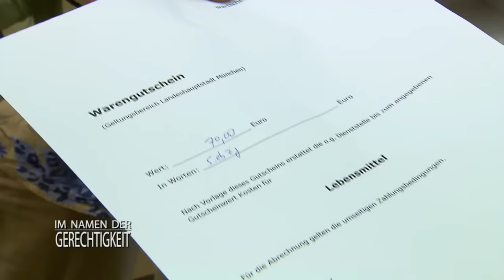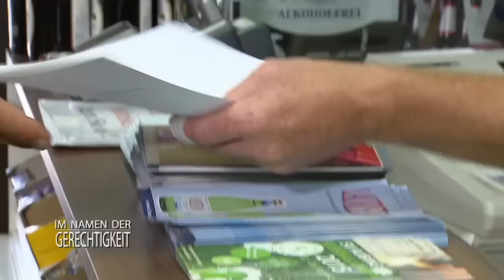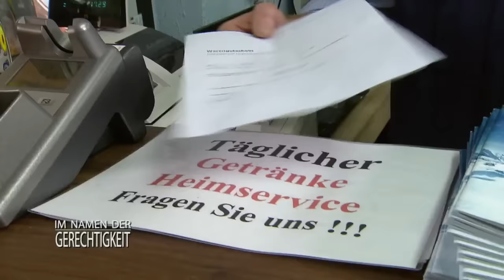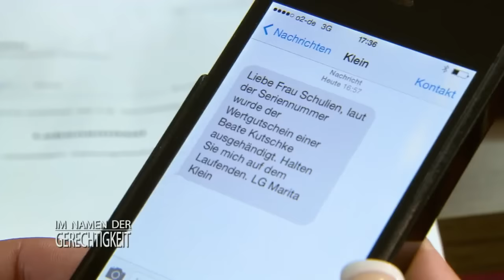Riesige ENTTÄUSCHUNG: Vater will seine Kinder nicht! | 2/2 | Im Namen der Gerechtigkeit | SAT.1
Ab 12 Jahren | Der Ex-Mann von Karen Schmied vernachlässigt seine Kinder. Der arbeitslose Thomas zahlt weder Unterhalt, noch hält er sich an Besuchstermine. Mit Hilfe von Rechtsanwältin Isabella Schulien fordert die 37-jährige Mutter finanzielle Unterstützung ein.

➤ Alle Fälle von SAT1 "Im Namen der Gerechtigkeit" im Abo